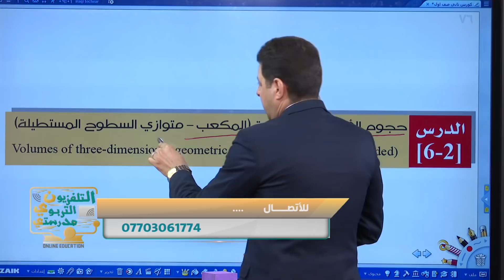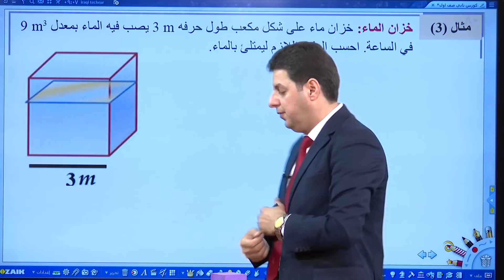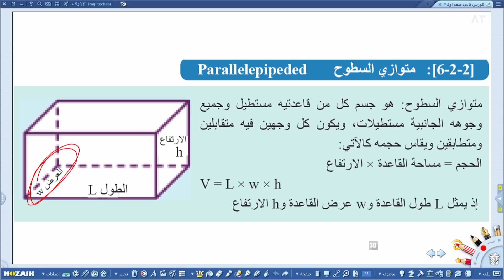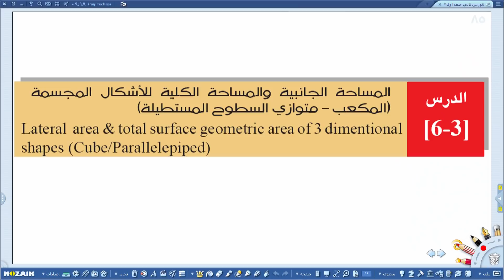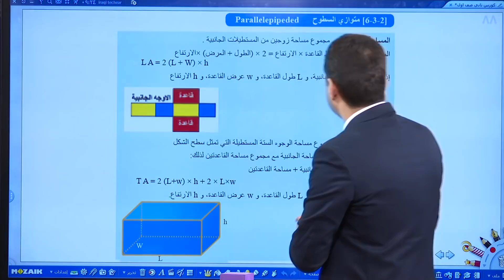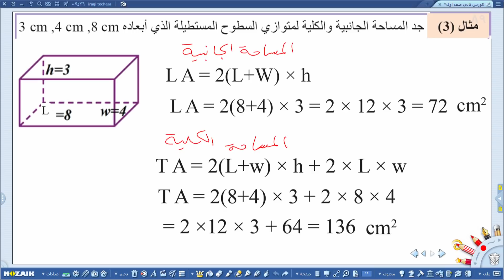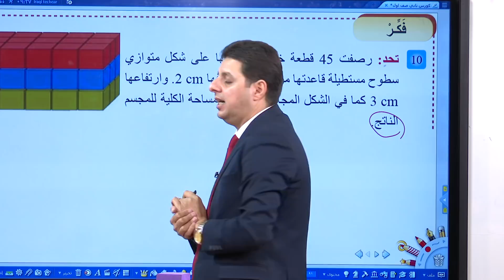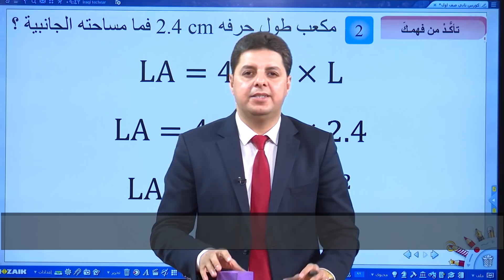الرياضيات - الاول المتوسط - الحجم و المساحات للمكعب و متوازي السطوح , مباشر